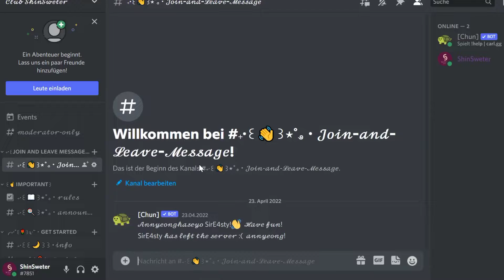Murder Mystery 2 FUNNY MOMENTS (CONNECTION)